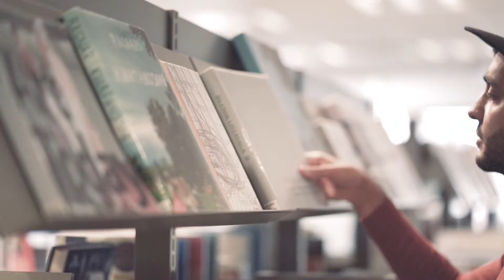Friðrik Agni Árnason // Verkefnastjóri fræðslu og miðlunar hjá Bókasafni Kópavogs // 1.hluti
Rekstur og stjórnun á grunni gagnrýni og skilnings.

Nám í menningarstjórnun býr nemendur undir viðamikil og oft vandasöm störf á menningar- og menntasviðinu. Námið hefur verið í boði frá árinu 2004 og er mótað með hliðsjón af íslensku og alþjóðlegu menningarumhverfi og þeim áskorunum sem bíða nemenda eftir að námi lýkur.